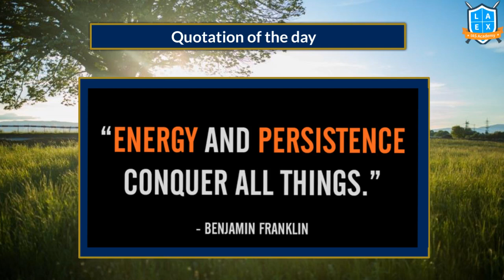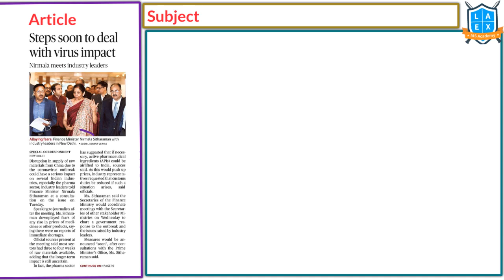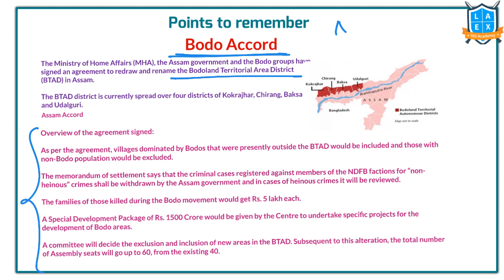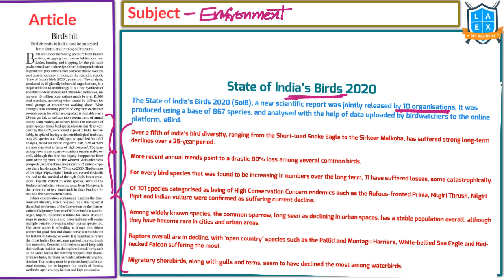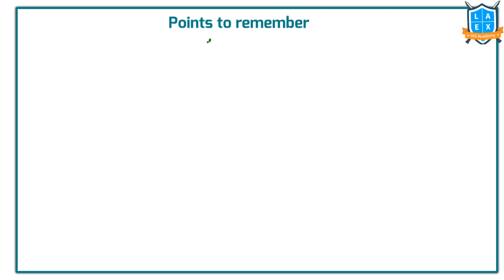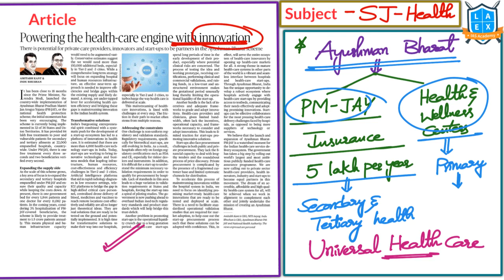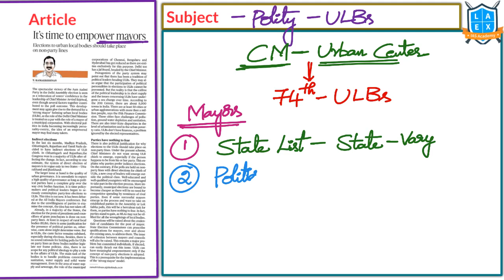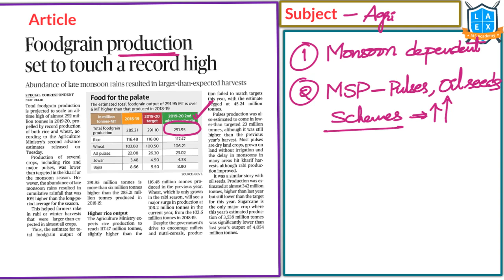Telugu (19-02-2020) Current Affairs The Hindu News Analysis | Mana Laex Mana Kosam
1. Pakistan to remain in terror financing watchdog's 'grey list' - 02:24
2. Steps soon to deal with virus impact - 04:59
3. Karbis against ST status for hill bodos  - 07:29
4. SC voices concern over deforestation - 11:40
5. Visa power - 13:20
6. Birds hit - 15:49
7. In u.s.trade action,an indian counter-strategy - 19:34
8. Powering the health-care engine with innovation - 24:02
9. The significance of the term'secular' - 26:32
10. It's time to empower mayors - 30:26
11. Paying the price -  32:43
12. Kothari tipped to be cvc;julka is cic - 32:58
13. Trump's visit may seal helicopter deal - 34:43
14. Foodgrain production set to touch a record high - 35:38
15. Today's Mains Question - 36:55